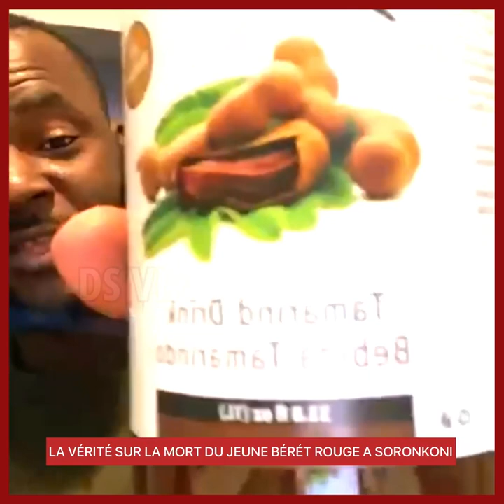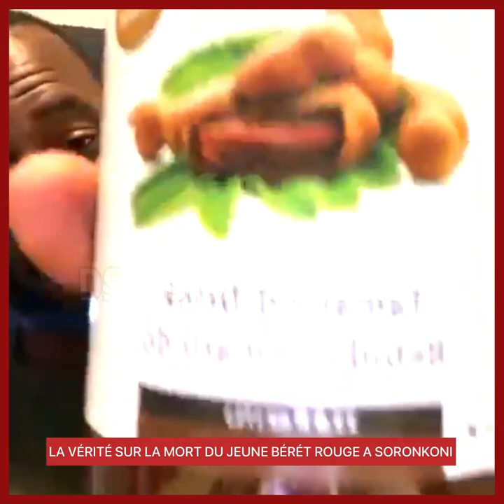LA VÉRITÉ SUR LA MORT DU JEUNE BÉRÉT ROUGE A SORONKONI